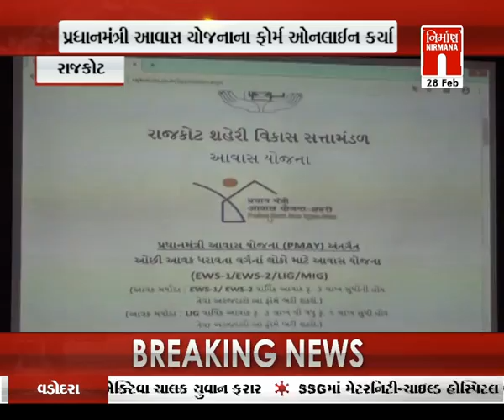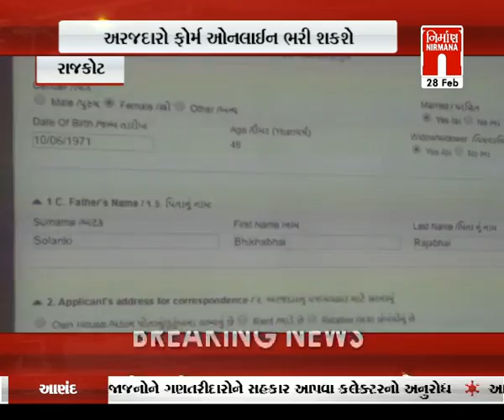આજના તાજા ગુજરાતી સમાચાર: 28-02-2020|Today News । Nirmana News